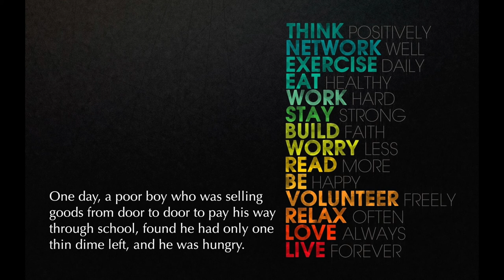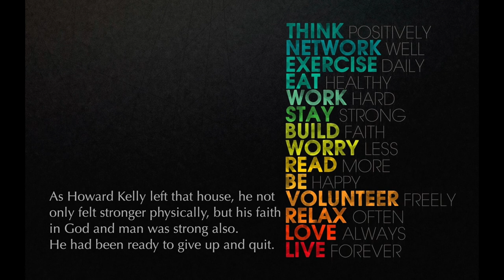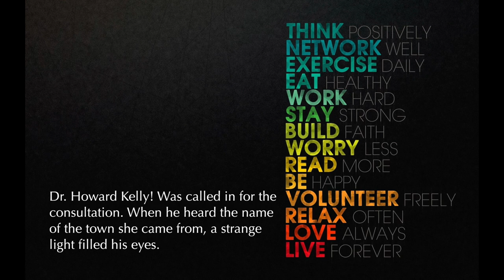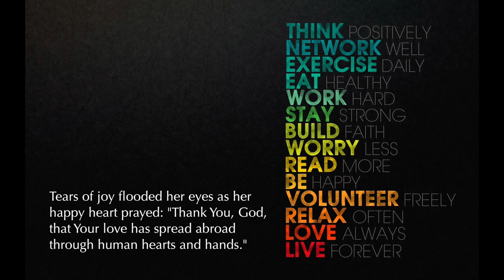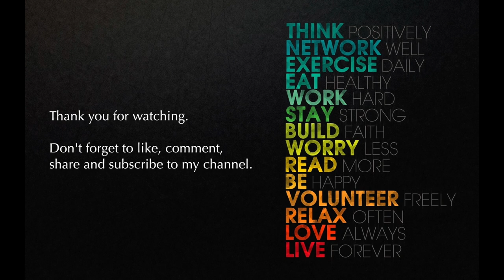A glass of milk story - What goes around come around.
One day, a poor boy who was selling goods from door to door to pay his way through school, found he had only one thin dime left, and he was hungry.

He decided he would ask for a meal at the next house. However, he lost his nerve when a lovely young woman opened the door. Instead of a meal he asked for a drink of water. She thought he looked hungry so brought him a large glass of milk.

He drank it slowly, and then asked, "How much do I owe you?" "You don't owe me anything," she replied. "Mother has taught us never to accept pay for a kindness." He said. "Then I thank you from my heart."

As Howard Kelly left that house, he not only felt stronger physically, but his faith in God and man was strong also. He had been ready to give up and quit.

Years later that young woman became critically ill. The local doctors were baffled. They finally sent her to the big city, where they called in specialists to study her rare disease.

Dr. Howard Kelly! Was called in for the consultation. When he heard the name of the town she came from, a strange light filled his eyes. Immediately he rose and went down the hall of the hospital to room. Dressed in his doctor's gown he went in to see her.

He recognized her at once. He went back to the consultation room determined to do his best to save her life. From that day he gave special attention to the case. After a long struggle, the battle was won.

Dr. Kelly requested the business office to pass the final bill to him for approval. He looked at it, then wrote something on the edge and the bill was sent to her room.

She feared to open it, for she was sure it would take the rest of her life to pay for it all.

Finally she looked, and something caught her attention on the side of the bill. She read these words. "Paid in full with one glass of milk"

Signed Dr. Howard Kelly.

Tears of joy flooded her eyes as her happy heart prayed: "Thank You, God, that Your love has spread abroad through human hearts and hands."